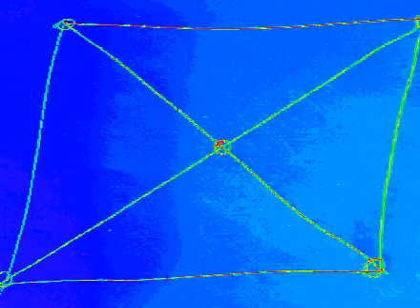Box X 2 of 3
Outer space music.